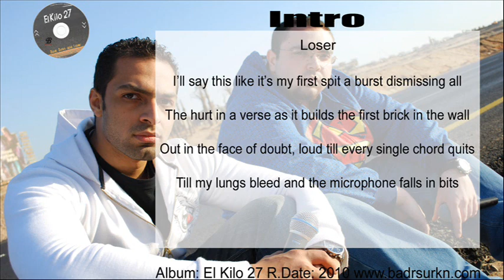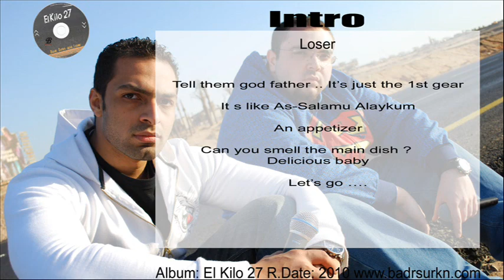El Kilo 27 - Intro Lyrics Video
البوم الكيلو 27 هو اول البوم ل بدر سركن و لوزر
سنه الاصدار: 2010
عدد الاغاني: 14
El Kilo 27 is the 1st album by Badr Surkn and Loser
Year of release: 2010
Number of track: 14